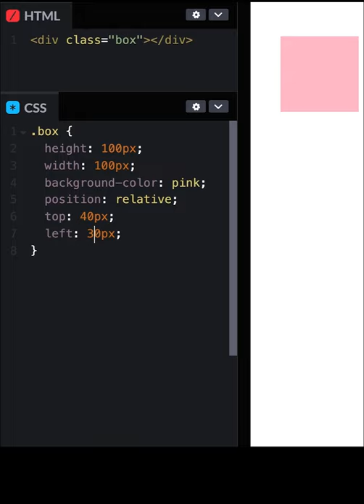position: relative; | CSS | Frontend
```css
.box {
  height: 100px;
  width: 100px;
  background-color: pink;
  position: relative;
  left: 20px;
  top: 20px;

Please Check my movies!!

▶︎Movie - SVG
▶︎Target
For beginners to learn.
For intermediate reviewers.

Mon. JavaScript
Tue. CSS
Wed. Any
Thu. Any
Fri. Any

▶︎Why I post
I'm not good at reading thick books.
When I became an engineer, I was frustrated many times.
The documentation out there is complicated and it has afflicted me.
So I want to explain programming as simply as possible.
Of course, it also serves as my study.

▶︎My future
Recently I'm making a short video. but want to make a long video when I have time.
want to make a site and try to monetize it.
But also want to support the programming challenges of beginners.

Let's all do our best!
And I hope the world goes for the better with programming.